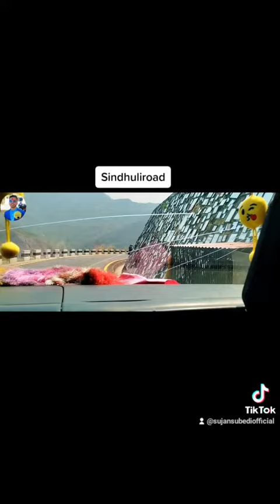Sindhuliroad,Saythidevi mandir & Koshi nadhi/Sujan Subedi Shorts